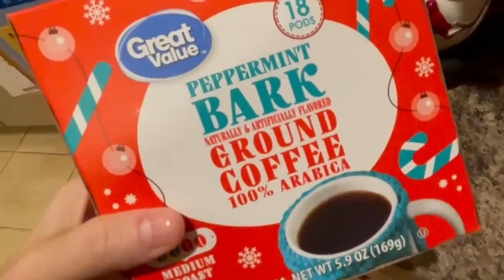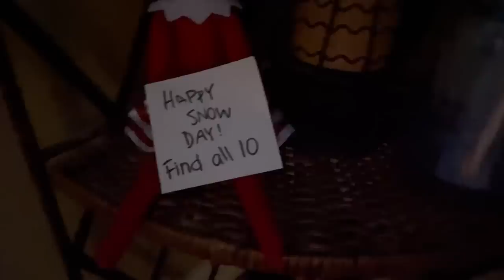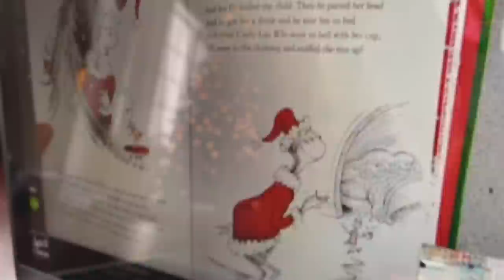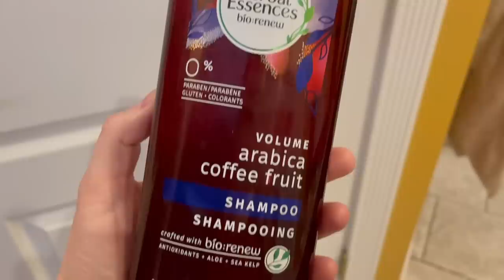EMILY AWARDS FINALE | Beauty MVPs, Speed Round & More!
FINALE FUN! All the MVPS (most valuable products), a random speed round, and a few other fun awards. PART 2- Eyes PART 1- Face also... my whole Emily Awards Playlist (going strong since 2008!)

MVP HAIR
Herbal Essences Arabica Coffee Fruit Shampoo

on instagram he's makeup_whisperer

Profound Thought:
"The measure of who we are is what we do with what we have."
-Vince Lombardi

Random Thought:
Does anyone have any favorite non-bulky active wear for going out and walking when it's cold? Wondering if there's anything good that's lightweight yet warm. My current coat is pretty bulky.